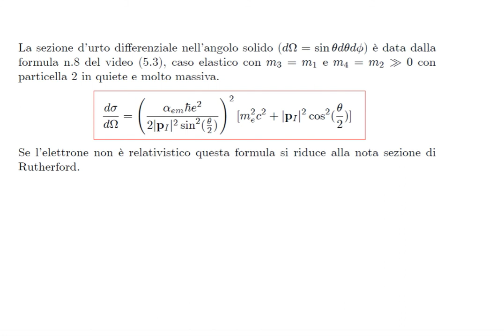5.13 - Sezione d'urto di Mott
Nota aggiuntiva: Gli stati di spin qui vengono intesi più propriamente come stati di elicità, cioè stati di proiezione (right R o left L) degli spin delle particelle rispetto ai loro momenti. In principio, i due fasci che si scontrano in un collider non sono polarizzati, dunque gli stati possibili iniziali di elicità sono quattro: RR, RL, LR, LL. Anche gli stati possibili di elicità finali sono quattro (RR, RL, LR, LL), per un totale di 16 casi. Dunque, esistono 16 possibili configurazioni (es. RL -- LL, LR -- RR, ecc...) che corrispondono a 16 ampiezze quadrate. Tuttavia per calcolare l'ampiezza quadrata media totale del processo sarebbe errato fare la somma di tutti i termini e dividere per 16. Infatti il vero fattore da inserire davanti alla sommatoria dei 16 contributi è 1/4, perché ciascuna ampiezza media iniziale deve essere ottenuta come la media calcolata sulle quattro configurazioni in uscita, dopodiché le quattro ampiezze media iniziali vanno sommate e basta. Per esempio, se lo stato iniziale fosse RR, allora l'ampiezza quadrata media iniziale nel caso RR sarebbe 1/4( |M(RR-RR)|^2 + |M(RR-LR)|^2+|M(RR-RL)|^2 + |M(RR-LL)|^2 ). Stessa procedura per gli altri tre casi e infine si somma tutto senza dividere ulteriormente per 4.